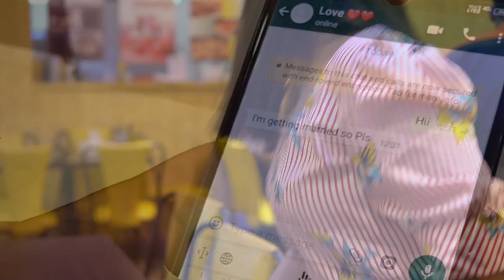Atif aslam-Khair Mangda / Sanwal yaar cover by Ambar Desai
Singer: Ambar Desai
Music Arrangement and Programming : Hitesh Udani - Infinity Studio
Mixing and Mastering : Hitesh Udani
Guitar : Sagar Desai
Drums : Jainesh Parle
Director : Ambar Desai
Editor : Shivani Joshi
Camera : GalaxyShooters, Akshay Kamble, Karan Shah
Special Thanks to - Muskan Vishwa, Rucha Divekar Desai and Malgudi restro